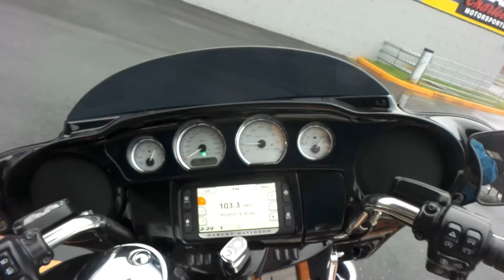2015 Harley-Davidson® FLHXS - Street Glide® Special